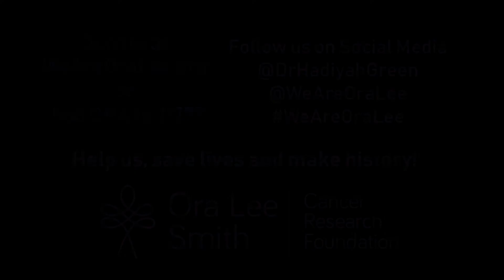Can We Cure Cancer Now? Dr. Hadiyah Green presents the Ora Lee Smith Cancer Research Foundation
We have the capacity to save lives. With our revolutionary technology, we can.  With your support, we will. Help us, save lives.

Have you ever lost a loved one to cancer? Have you ever experienced or witness that kind of suffering? Well, today you can do something about cancer!

Join Dr. Hadiyah-Nicole Green and the Ora Lee Smith Cancer Research Foundation in our commitment to taking the cancer treatments that Dr. Green developed from the laboratory into humans independent of the pharmaceutical industry. Our goals are to change the way cancer is treated and to reduce cancer-patient suffering by providing a treatment that is accessible, affordable, and, most importantly, effective.

We only need 300,000 people to donate $100 or $10/month or more in order to start clinical trials in humans within 24 months of reaching our first fundraising goal of $30 million. There is power in numbers! Together, we can make history.

Learn more, donate, "become a fundraiser" and see our progress at WeAreOraLee.org or text ORA to 71777.